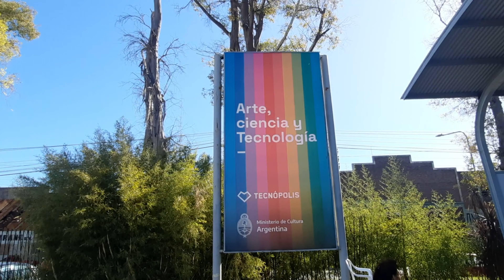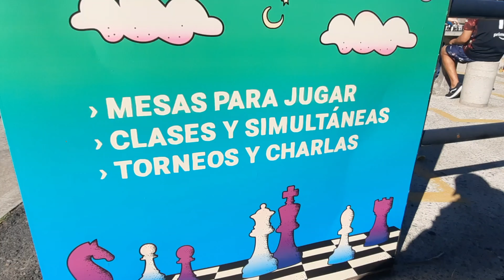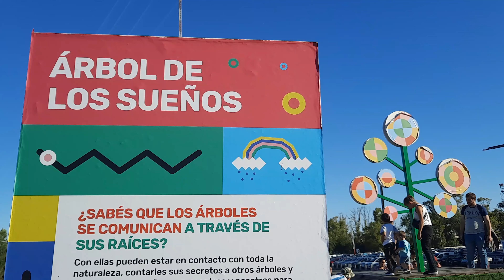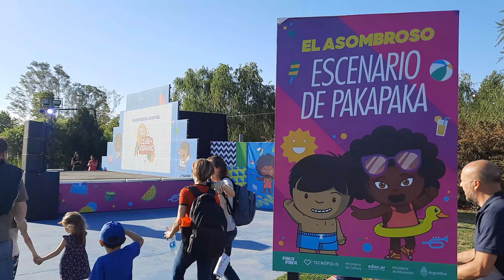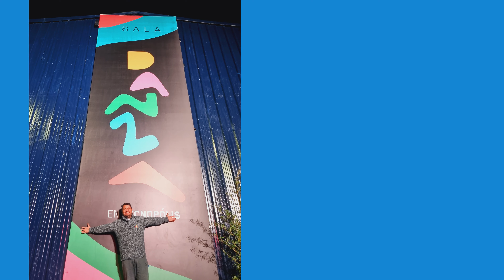TECNOPOLIS ¿Merece la pena conocerlo? Descúbrelo aquí 😲😲😲 🇦🇷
Si eres amante al VERANO, el parque temático de Tecnópolis es el parque más grande de Latinoamérica, y allí hay tantos espacios y actividades que hacer, por lo que te recomiendo ir super temprano para que puedas ver todo lo que TECNÓPOLIS tiene para ofrecerte.

😊MERCADO PAGO:
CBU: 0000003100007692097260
Alias: ecocopy

Así es el centro cultural más grande de América Latina 😱 El gran CCK de Buenos Aires